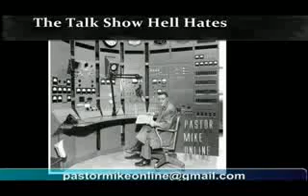Pastor Mike On Line 11-7-13, 7 of 7